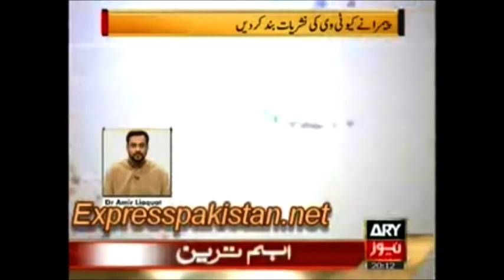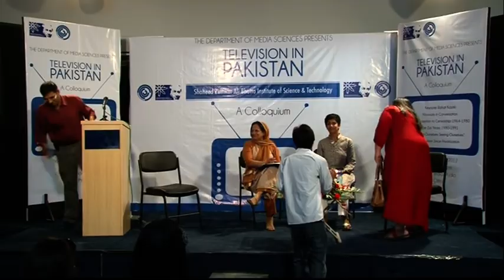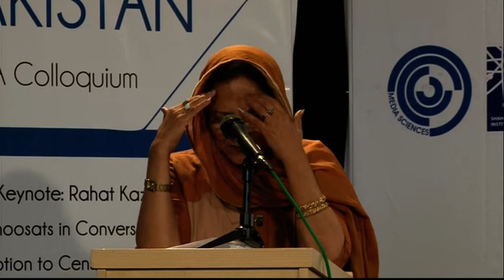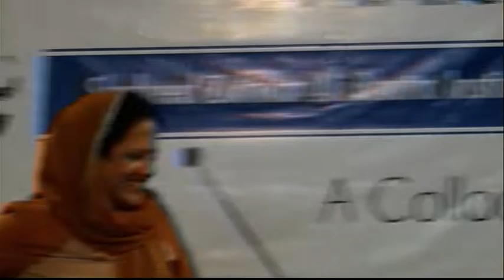History of Television in pakistan 6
The Shaheed Zulfikar Ali Bhutto Institute of Science and Technology (SZABIST)'s Department of Media Sciences organised a colloquium Titled `Television in Pakistan'
The experts at the event discussed the history, the present state and the future of the television in the country.
Dr Framji Minwalla, the head of the department, started the discussion on how the media shapes and is shaped by practitioners and viewers.
Renowned media personality, Rahat Kazmi, presented the keynote address. He was of the opinion that the media rarely creates a social change.
The Khoosat family, including Irfan, Sarmad and Kanwal, shared their experiences, speaking about the different challenges they have faced while writing, directing, and producing television dramas.
Sarmad and Kanwal discussed as to how social issues depicted in their work reflected the present day society.
Shireen Pasha presented a history of Pakistani film leading up to the inception of television, and described both technological and political limitations confronted by television writers and directors.
Senior journalist Ghazi Salahuddin also expressed his views on the occasion.
Other participants included Aslam Azhar (via video link from Islamabad), Ayesha Tammy Haq, Dr Seemi Naghmana Tahir, Mahtab Rashdi, and Haider Waheed.
Four consecutive sessions were also part of the conference and each one was followed by a question-and-answer period where audience members had an opportunity to interact with the panelists.
About 200 participants attended the event, including corporate delegates, civil society representatives, students from various universities, and the SZABIST staff and faculty.